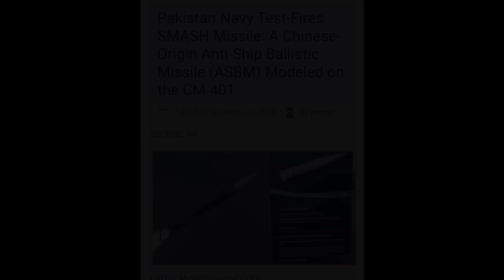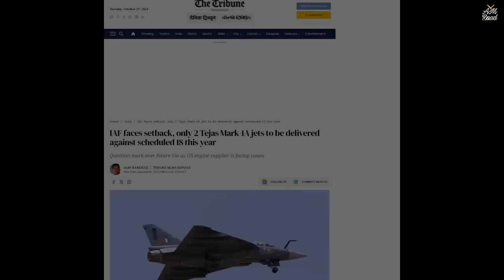P-282 vs Fatah vs CM-401 detailed comparison | LCA Tejas deliveries failed this year: Why?